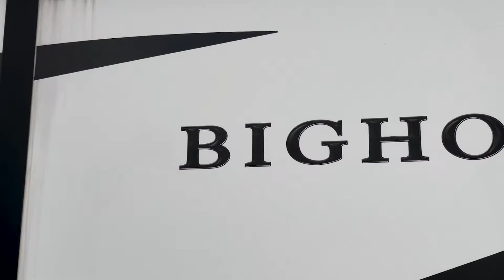USED 2019 Heartland Bighorn 3850ML